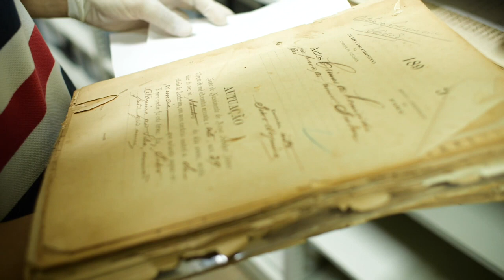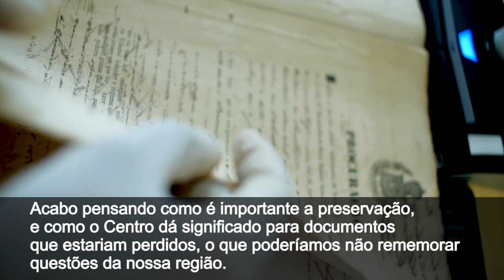Vídeo institucional do Centro de Documentação Histórica do Baixo Amazonas (CDHBA) - UFOPA